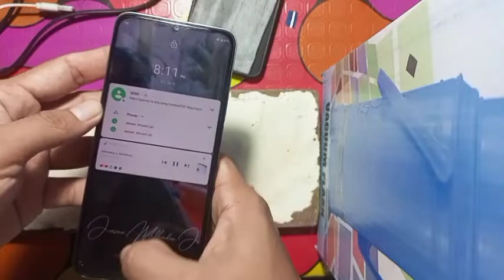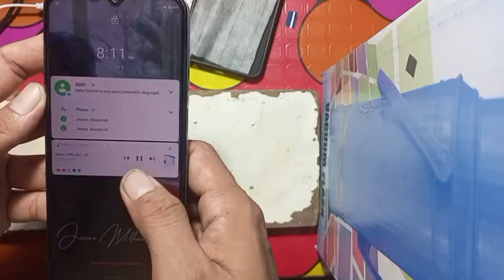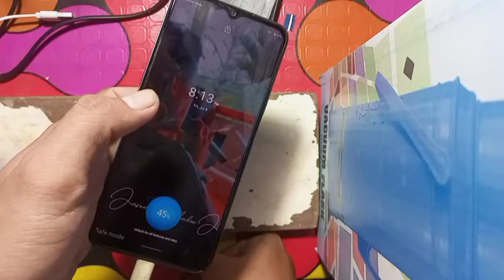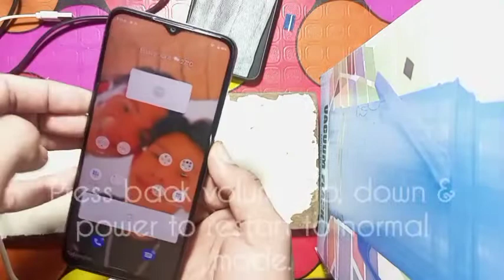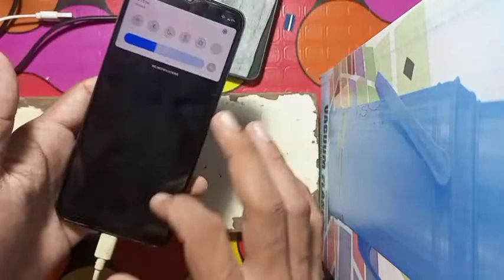Realme C35 NO Touch Problem Fix (WORKING 100%!!! @ CMS)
Hello friends if you're realme c35 suddenly unable to touch, or simply touchscreen not working please do watch my short video until the end it could help you fix your problem...